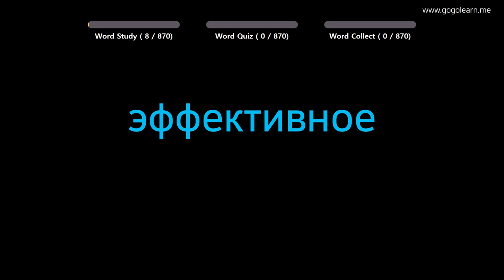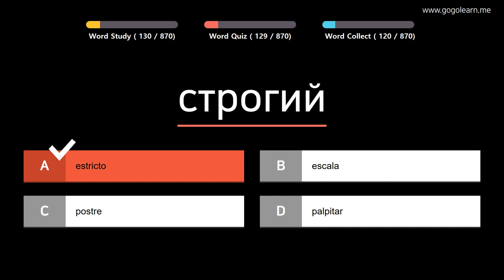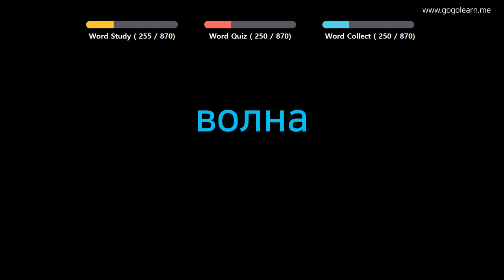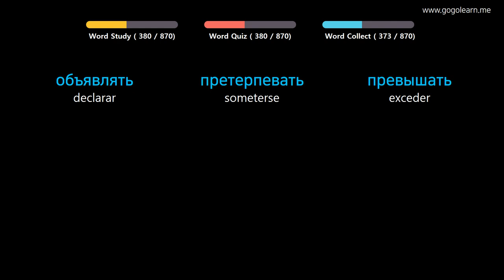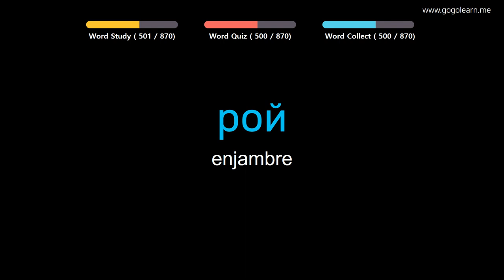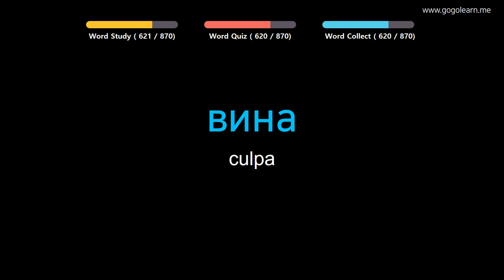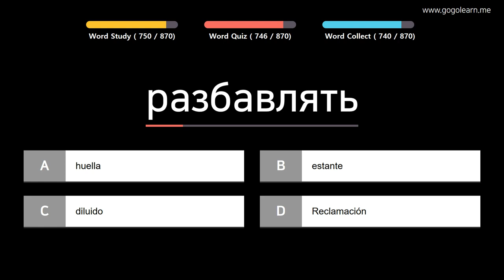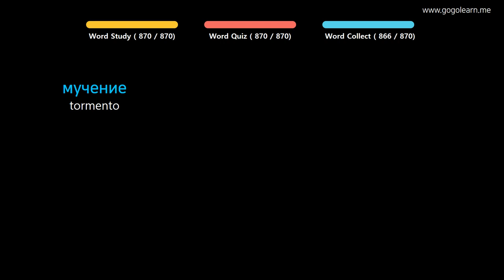Aprender Ruso | Vocabulario Ruso estudiante de preparatoria | Golearn